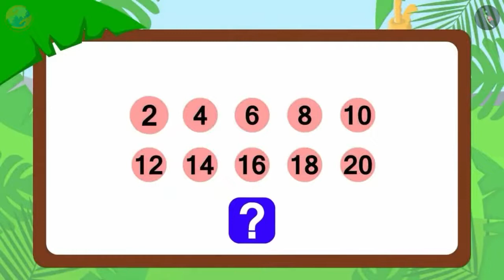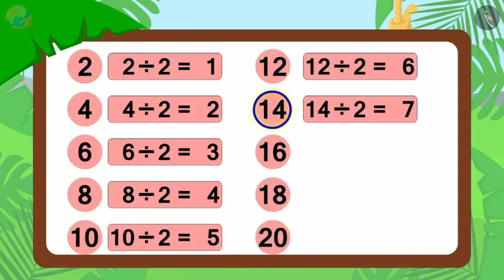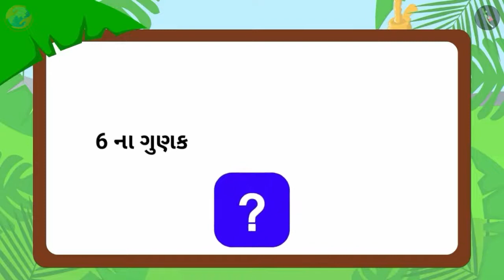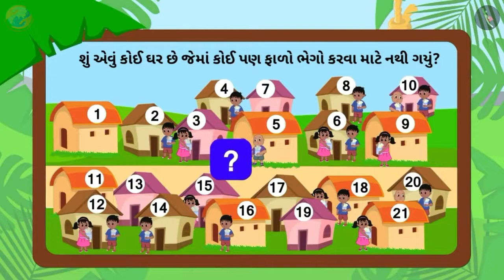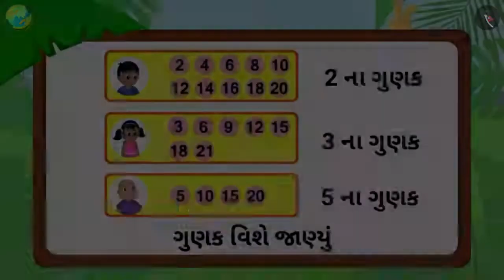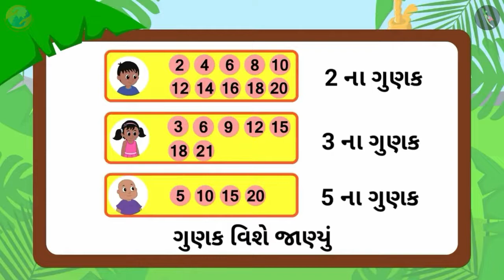ગુણક (અવયવી) | ભાગ ૧/૩ | Multiples